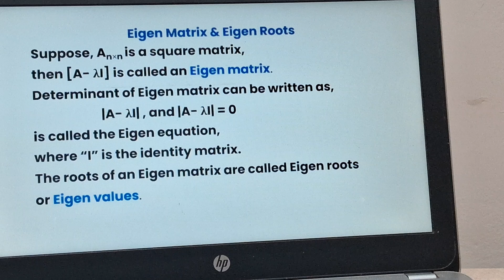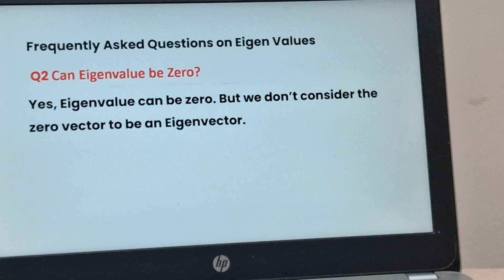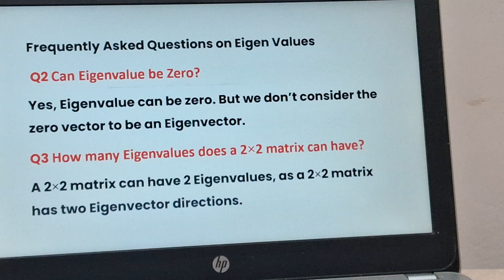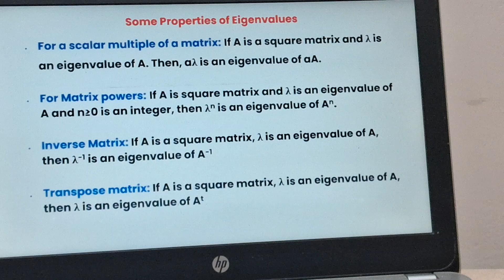FAQ of EIGEN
Google Drive of its PDF

Several questions arise regarding eigen values and eigen vectors. some of the important questions are explained here.

Hope, it would be very helpful to viewers.